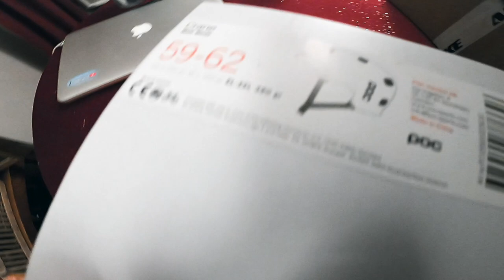CYKLAR I HANGAREN OCH GÖR ETT TRICK JAG HATAR!! IGEN...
Cyklar i Hangaren och gör ett trick som tog mig 47 gånger att landa sist jag prövade!! Sjukt rolig park!

Vad vill du se i nästa video?
DIRTCYKLING
STREETCYKLING
HOW TO VIDEOS
SKATEPARK
NÅGOT ANNAT?

KORT OM MIG:
Elof Lind, 26 år och professionell MTB Freeride atlet. Jag gör cykelshower och tävlar I världscupen i Freeride MTB (FMB World Tour). När jag inte cyklar så spelar jag ofta musik eller surfar!
Peace!